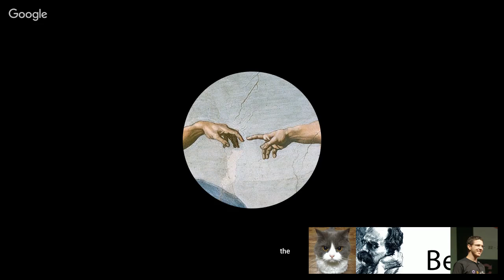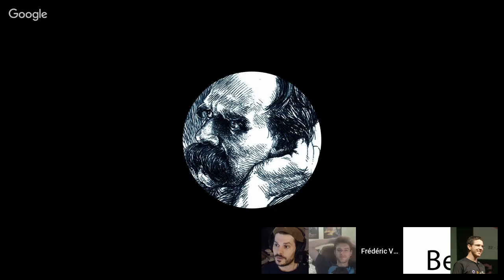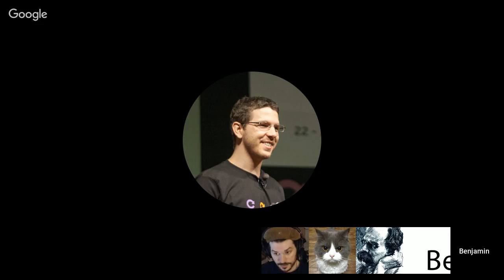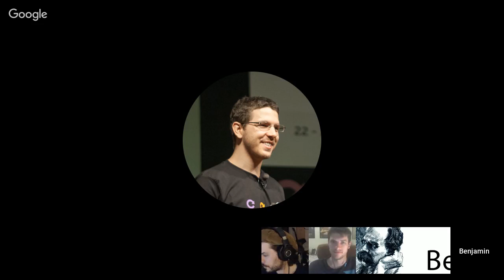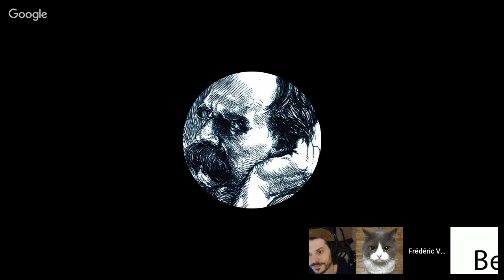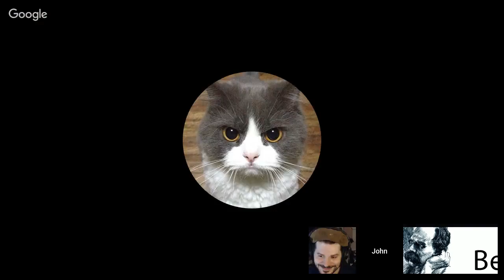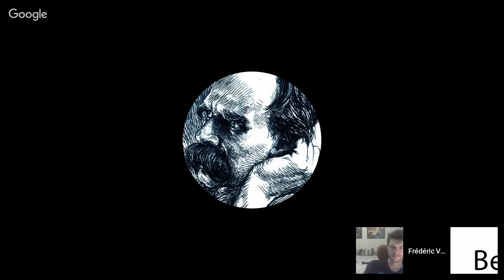History of Philosophy & Religion, Zizek v Peterson w/ Voltaire